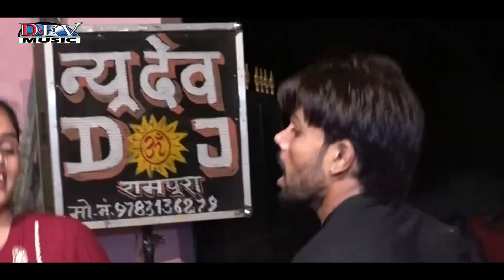RAJU RAWAL 2019 DJ SONG | PRINCE BIRTHDAY SONG | कमर तोड़ डांस आग की तरह फेल रहा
राजस्थानी फ़ोक मीडिया कि प्रस्तुति ➤ PRINCE BIRTHDAY SONG
♪ Singer : RAJU RAWAL
♪ Video : DEV MUSIC CASSETTES
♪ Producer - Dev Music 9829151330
♪ Chennal Owner. - Mangal Singh 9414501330
♪ SPECIAL THANKS - MANGAL_NEELU FENS GROUP
♪ Copyright - Rajasthani Folk Media  (RF Media)